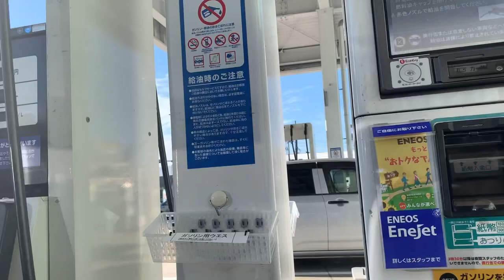Achamos um paraíso no Japão ( rio nas montanhas)